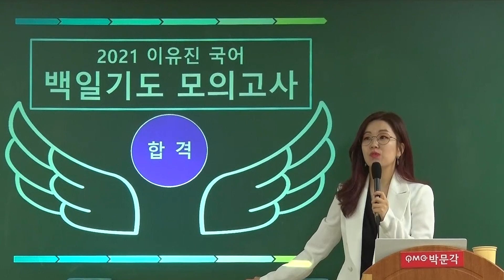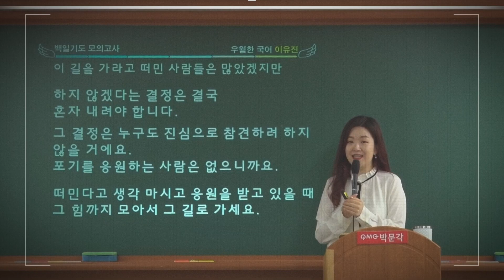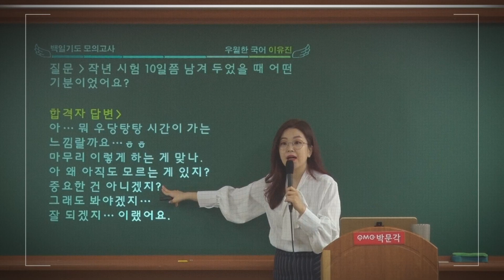이유진 국어 백일기도 완강 ♡ 수험생응원영상 | 이유진 우월한 국어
bgm🎧
Cloud - 유민규